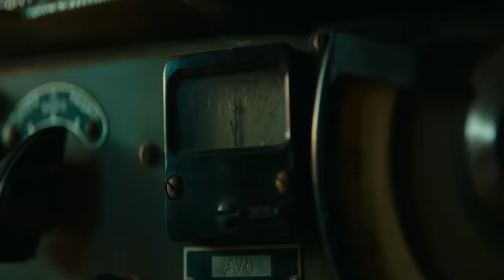Dampyr (2022) Film Explained in Hindi/Urdu | Dampyr Half-human Half Vampire Summarized हिन्दी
Dampyr (2022) Horror Movie explained in Hindi Urdu. The Italian Fantasy Horror film ‘Dampyr’ story summarized with a full ending in हिन्दी explanation. The plot revolves around the some young people who earn money by misleading people i.e. they are con artists. Basically all these work to destroy the vampires and drive them away. All of them themselves used to plant fake vampires at some place and then extort huge money from people. But the problem arises when they have to face real vampires at one place, which also includes their king as well. In these, a friend named 'Harlan' gets some super natural powers i.e he becomes half-human and half-vampire which is called "Dampyr", using these strengths he has to defeat the evil master.

Credits:
Images and footage Source: Eagle Pictures and Sony Pictures Releasing
Director: Riccardo Chemello
Producer: Mauro Boselli
Writer: Mauro Boselli